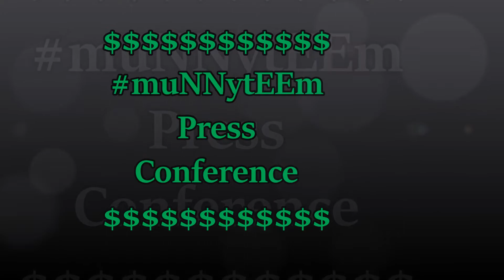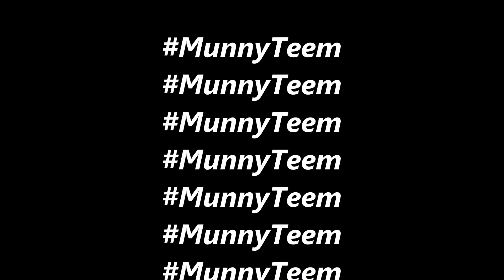Munnyteem press confrence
you have a question for munnyteem we have answers.